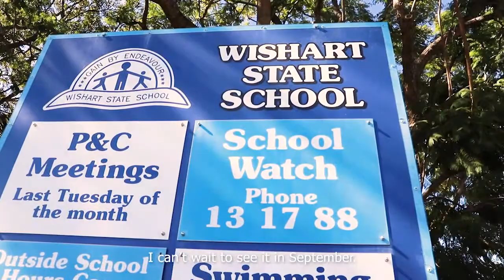Construction to start on new senior playground at Wishart State School!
Federal Member for Bonner Ross Vasta MP was recently updated on the construction progress of a new senior playground at Wishart State School thanks to $350,000 in funding by the Morrison Government.